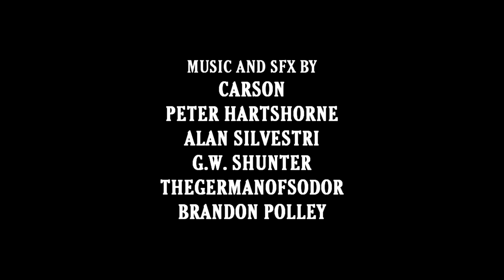Five Coal Trucks | The Magic Railroad Trainz Remake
NOTE: This Video is Not Made For Kids, It is Made for General Audiences

As Thomas was Collecting Trucks filled with Special Coal for Henry, Somehow one of them end up Missing.

Thought i do a little adaption of a Scene from Thomas and the Magic Railroad. Cause Why Not while also trying doing some more camera angles in Trainz.

Thomas & Friends is Owned by Mattel Creations
Thomas and the Magic Railroad is owned by Sony